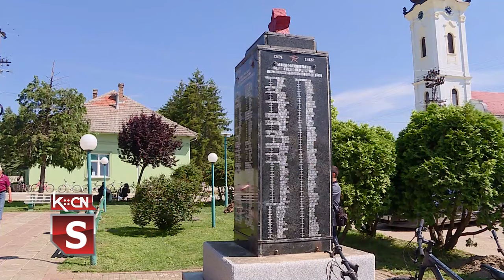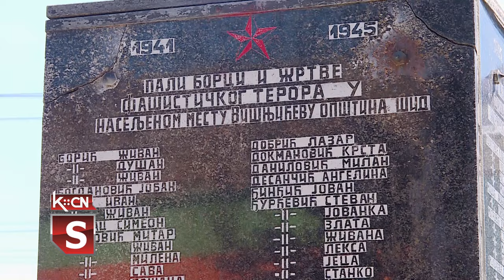Veliki transport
Opštinska organizacija SUBNOR-a Šid obeležila je danas u Višnjićevu 81. godišnjicu od Velikog transporta hrane i ljudstva u Drugom svetakom ratu. Na spomen obeležje u centru sela položeni su venci i odata pošta poginulim borcima, dok su učenici škole iz Višnjićeva izveli prigodan program